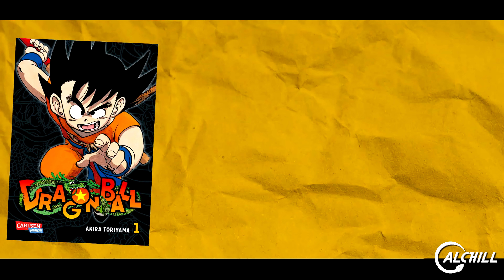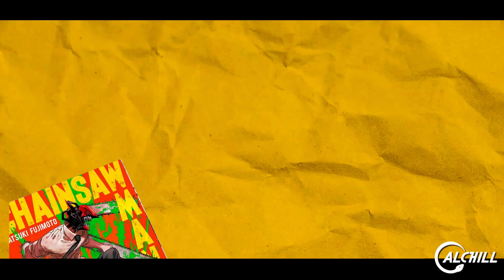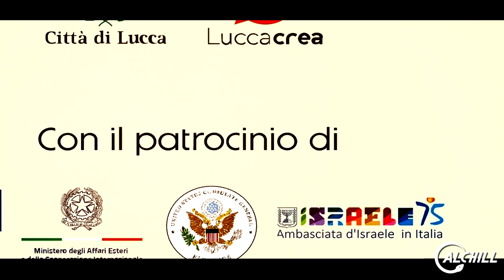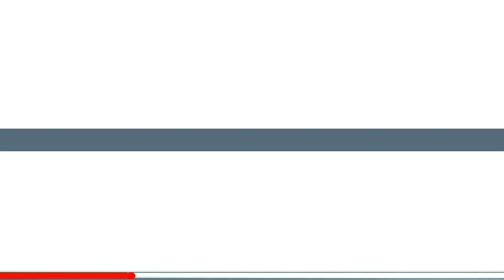CHAINSAW MAN: Violento, Dissacrante e Profondo!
Il racconto di Fujimoto vede come protagonista il giovane Denji, un ragazzo che vive una vita davvero al limite, quasi come un ratto il protagonista vive di immondizia, senza nemmeno un vero tetto sulla testa perennemente indebitato con la mafia giapponese. Solo un patto di faustiana memoria con Pochita, un piccolo diavolo-motosega dai tratti canini cambierà la sua vita per sempre, i due infatti diventeranno una cosa sola... l’uomo diavolo Chainsaw Man!

𝗜𝗡𝗗𝗜𝗖𝗘 𝗖𝗔𝗣𝗜𝗧𝗢𝗟𝗜 𝗗𝗘𝗟 𝗩𝗜𝗗𝗘𝗢:
00:00 intro
00:30 A different shonen
02:08 Fujimoto's manga and style
02:47 The plot and themes in Chainsaw Man
06:54 A modern and irreverent hero
07:29 Characters
08:59 Conclusions